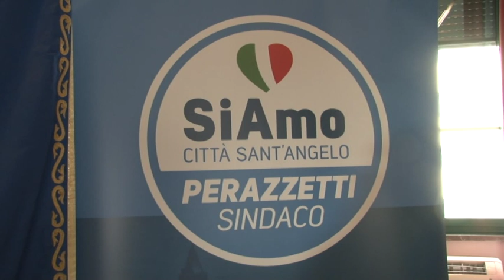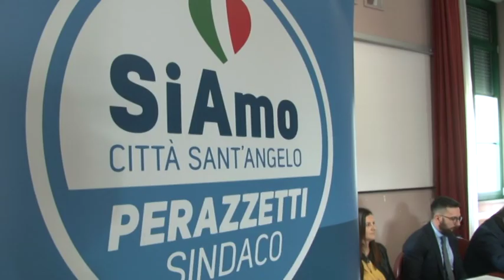Città Sant'Angelo: Perazzetti candidato sindaco per il centrodestra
Presentato questa mattina il candidato sindaco che la coalizione di centrodestra ha scelto per il Comune di Città Sant'Angelo, in occasione delle Amministrative del 26 maggio. Si tratta di Matteo Perazzetti che ha illustrato oggi il suo programma